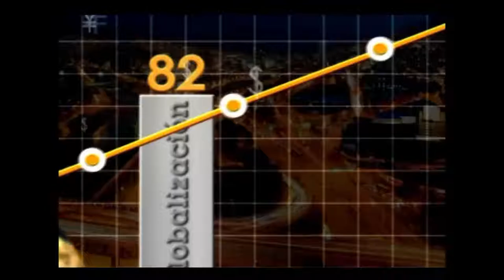Kewel, un emprendimiento social con corazón